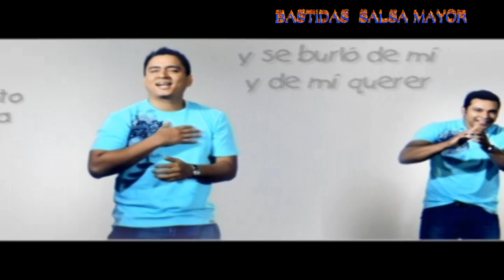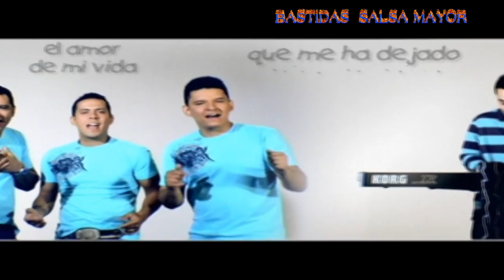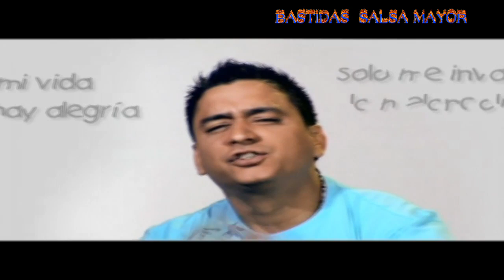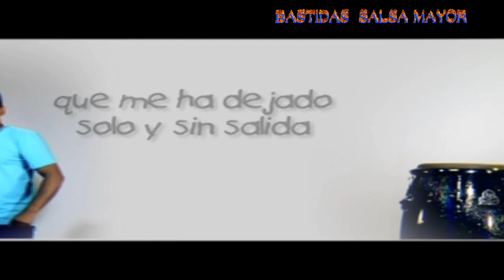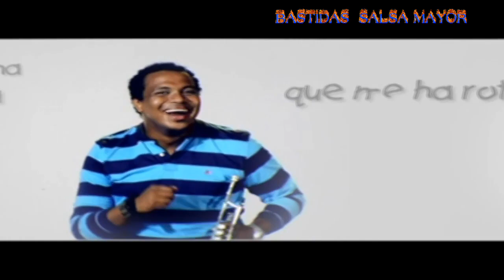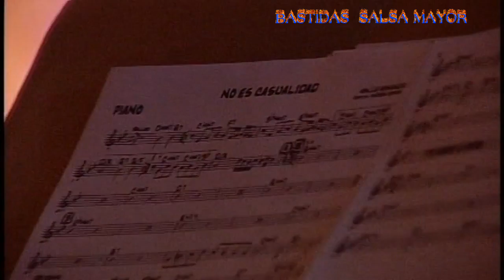SALSA PARA TODOS EXITO Y RECUERDO